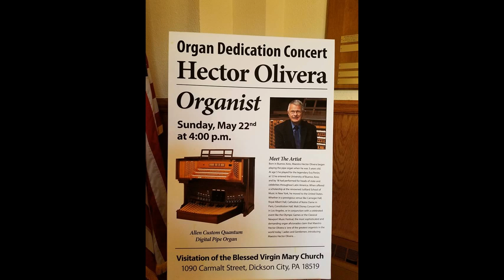Slideshow of the Visitation of the Blessed Virgin Mary Church in Dickson City, PA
This is a slideshow of The Visitation of the Blessed Virgin Mary Church in Dickson City, Pennsylvania from 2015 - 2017. The photos are from Facebook and they are dedicated to the times they had together with the organ.